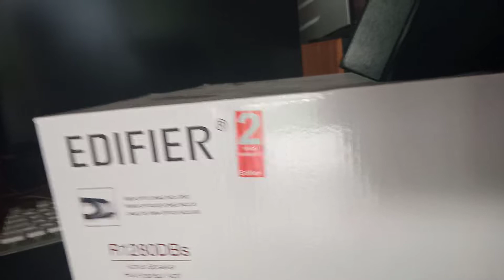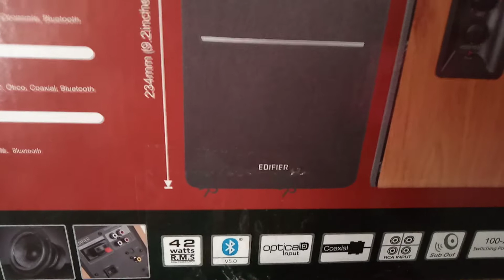รีวิวลำโพง edifier